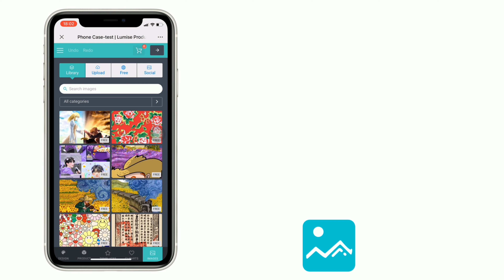Personalized phone cases, now within reach!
ERASMART, a leader in flexographic inkjet printing, introduces the revolutionary Phone Case Wireless Printer. Wireless connectivity, high-definition printing, user-friendly operation, customized services, and eco-friendly materials make creativity soar freely. Experience it now and make every print a statement of individuality!